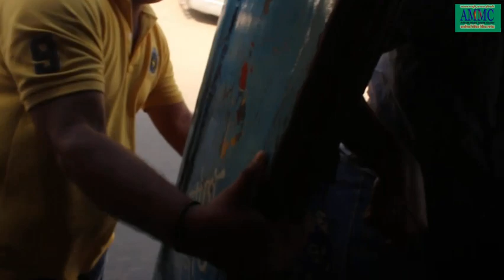শর্ট ফিল্ম লোকাল বাসের কন্টাক্টরের সুটিং